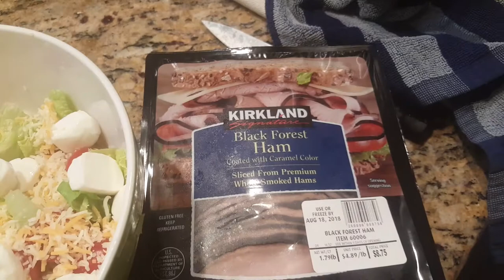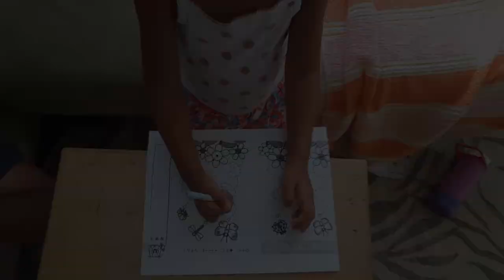Time to Cut Me Open | BETTER EVERYDAY - S01:E23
- Getting by with a broken ankle
- Another visit to the doctor
- Jaby know when dinner is
- Running around with one leg
- Surgery!
- The girls are back from Japan
- Dealing with the pain
- We're in Escrow
- Looking for a new home